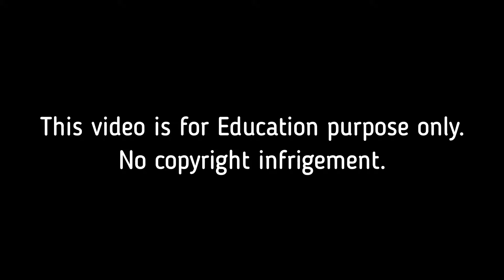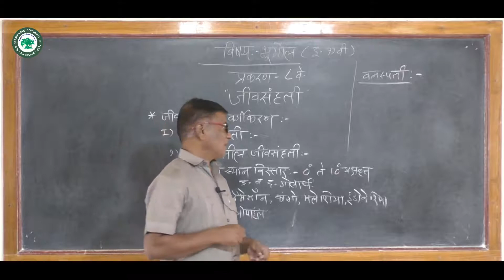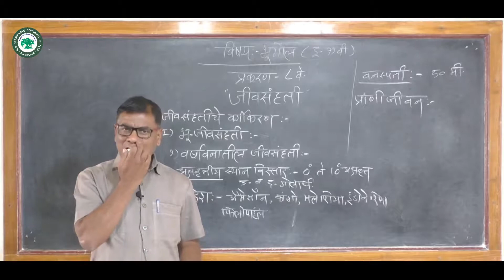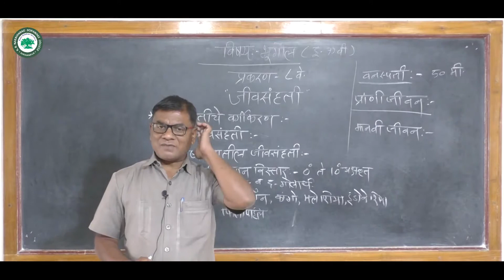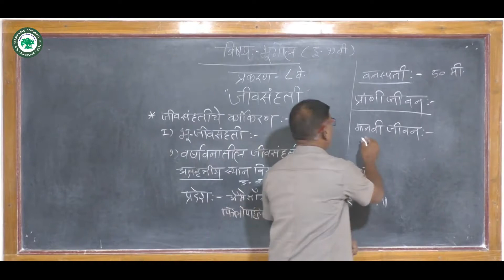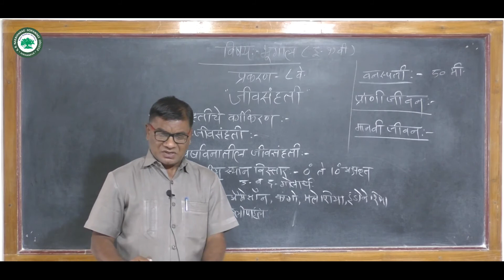XI.कला (मराठी) ।। घटक: जीवसंहती ।। By वामन एस.एस.